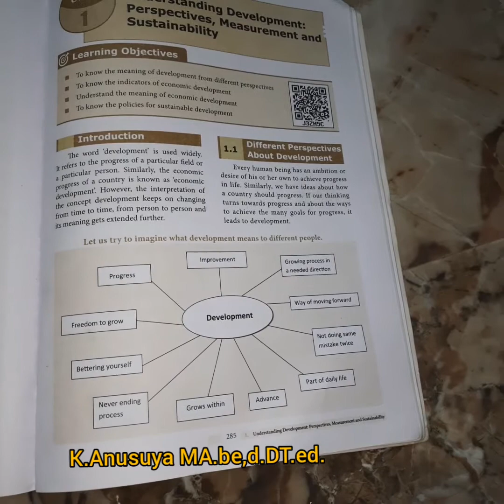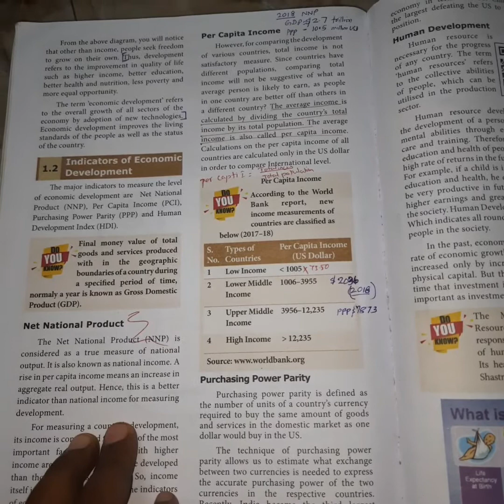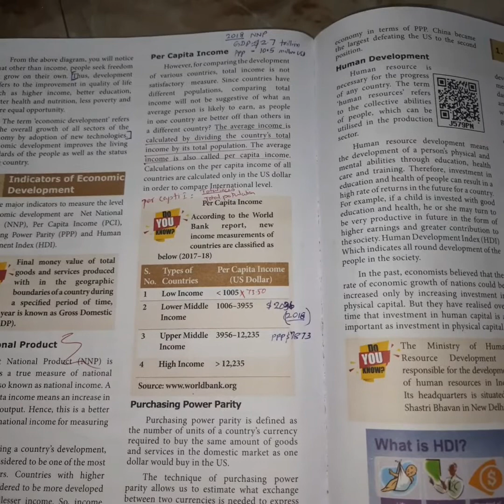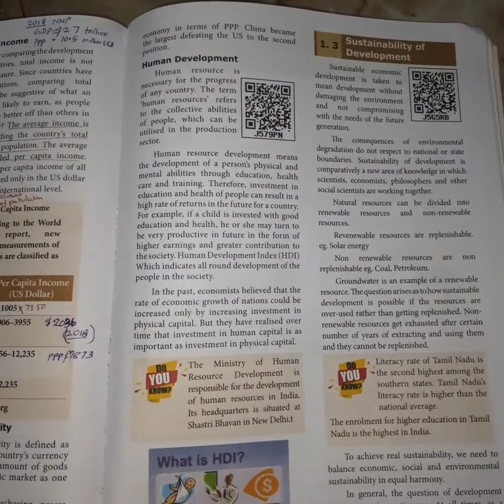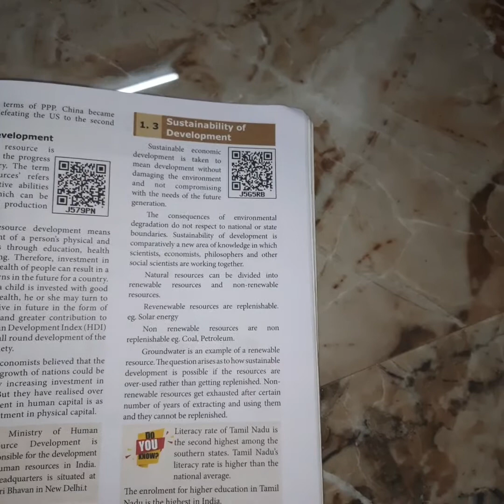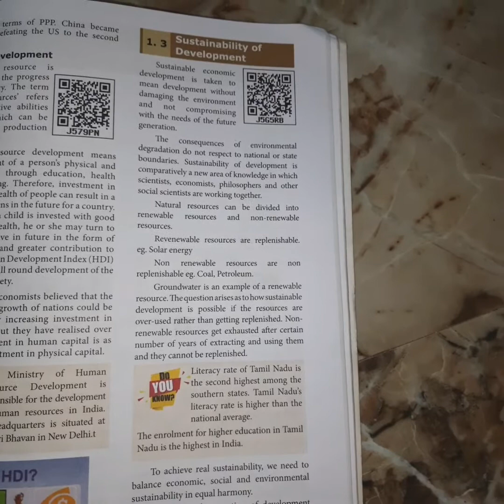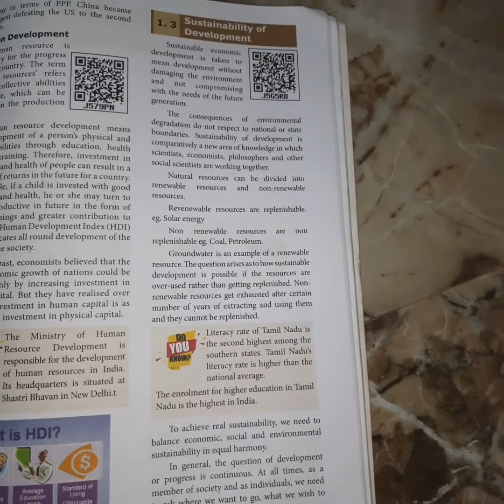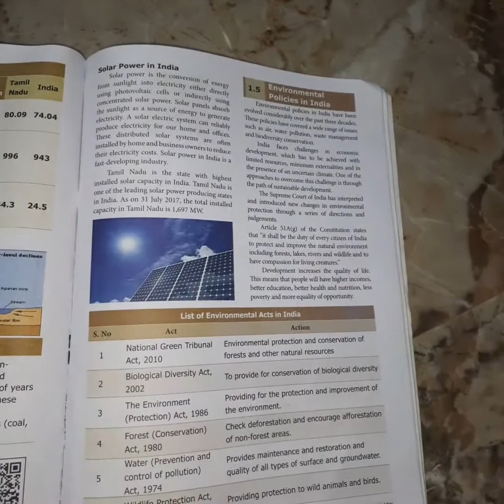9 th social science understanding development prospectives measurements Ans sustainability